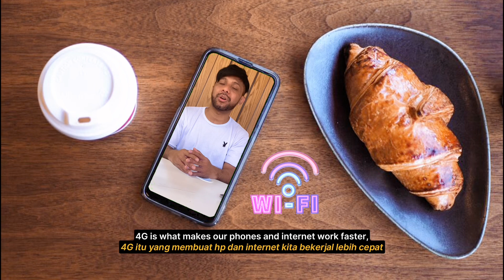The Indonesian Man Behind 4G Technology‼️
Bantu channel ini untuk terus berkembang dengan cara sawer disini.

In this video, I am talking about a scientist who has become the mastermind behind Fourth Generation (4G) Technology. He is just a human like us, eating the same food as we do, but the most important thing for me is that he is from Indonesia. Enjoyyyyyy.